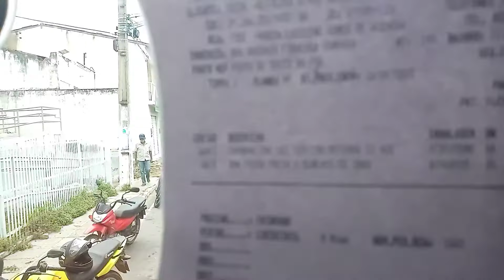SERRITA-PE CIDADE DA VAQUEJADA